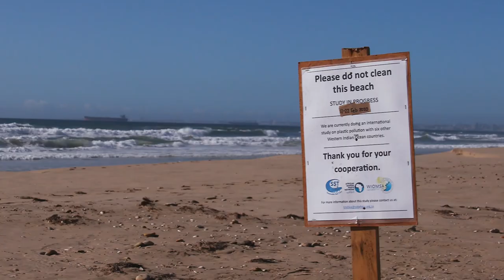100 African Voices - Call for submissions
to learn more and get involved.